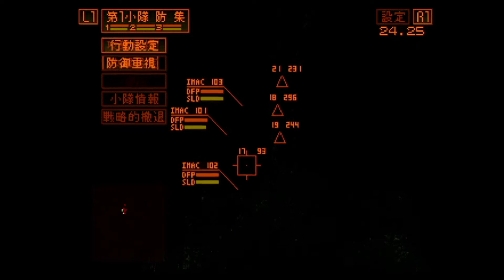FRONT MISSION ALTERNATIVE MISSION 02：BUMBA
内容紹介
木村拓哉×龍が如くスタジオ　全世界待望のリーガルサスペンス巨編最新作

全世界が待っていた！木村拓哉主演、「ジャッジアイズ」シリーズ最新作！
日本のみならず、世界中のファンからの要望に応え、「龍が如くスタジオ」初となる世界同時発売。
新たな舞台となる横浜で、元弁護士の探偵・八神隆之の活躍が描かれる。
前作を超える濃厚なリーガルサスペンス巨編をご堪能あれ！
【出演】木村拓哉　玉木宏　山本耕史　光石研／中尾彬
【総合監督】名越稔洋　【脚本】古田 剛志

■木村拓哉が主人公・八神隆之として「ジャッジアイズ」シリーズに帰ってくる！

国民的俳優・アーティストとして大活躍中の木村拓哉が、再びセガ「龍が如くスタジオ」と強力タッグ！
前作に引き続き出演する中尾彬をはじめ、玉木宏、山本耕史、光石研など豪華俳優が出演し、熱いドラマを繰り広げる。
平凡な裁判となるはずだった、とある事件から浮かび上がる謎に満ちた復讐劇。その物語は思わぬ方向に……。
失われたのは真実。そして正義。"裁かれざる記憶”が八神に見せるものとは？

■パワーアップした爽快な”バトルアクション”で敵を叩きのめせ！

「龍が如くスタジオ」ならではのアクションバトルが誰でも簡単に楽しめるのも、大きな魅力のひとつ。
新たなバトルスタイルが追加され、バトルアクションがパワーアップ！
多人数を相手にアクロバティックな全方位攻撃をするか、怒涛の連続攻撃でタイマン勝負をするか、相手の攻撃を見極め、その力を利用して敵を倒すか、
さまざまな状況に応じてバトルスタイルを切り替え、華麗な攻撃を繰り出し、敵を叩きのめせ！

■進化した”調査アクション”やバラエティ豊かな遊びが満載！

「ジャッジアイズ」シリーズの特徴である調査アクションが、より豊かに進化。
壁を登りビルを伝い敵地に侵入する「アスレチック」、敵地での隠密行動に欠かせない「スティール」など、より多彩になったアクション体験が事件調査の没入感を高めていく。
また、高校に潜入した八神が生徒達と繰り広げる「ユースドラマ」も本作の見どころのひとつ。
ボクシング・ダンスなど普段見ることのできない八神を堪能せよ！
さらに「龍が如くスタジオ」タイトルおなじみのサイドケース・ミニゲームも多数収録！